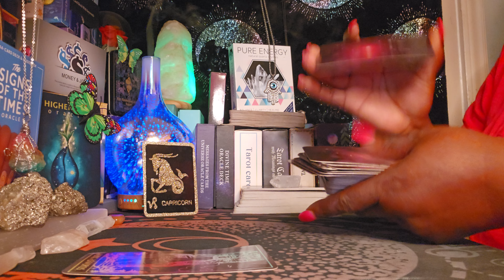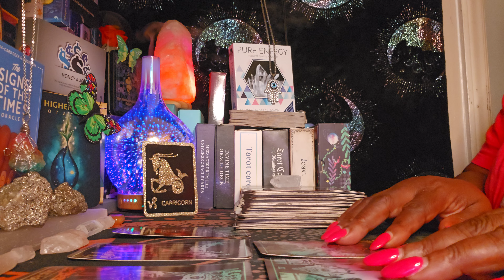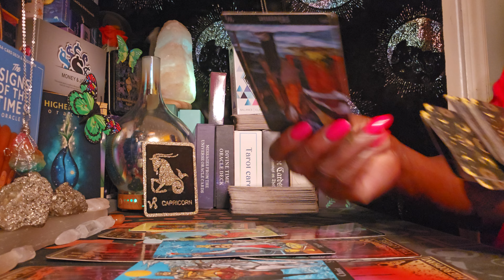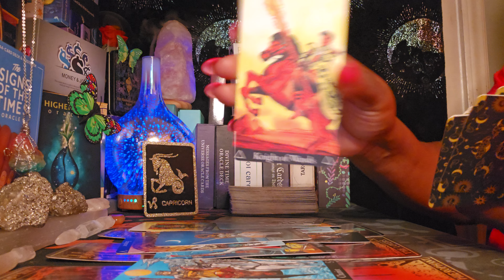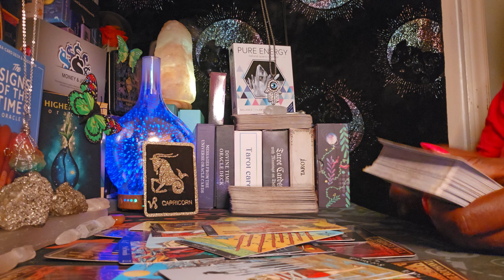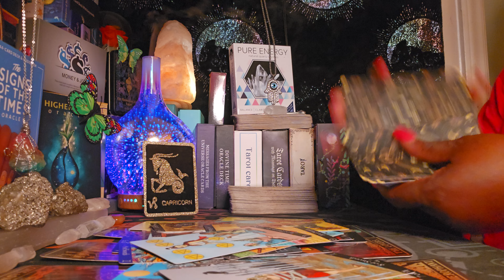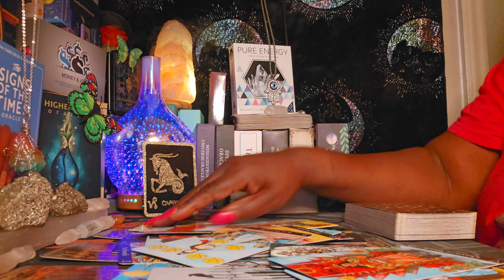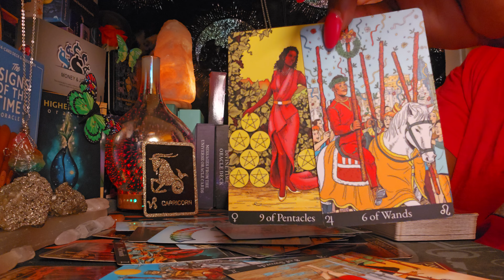Capricorn ♑️ Energy Reading ✨️You put up with this Connection way to long👋💨👋💨👋💨👋💨